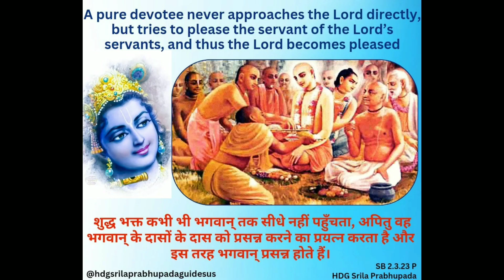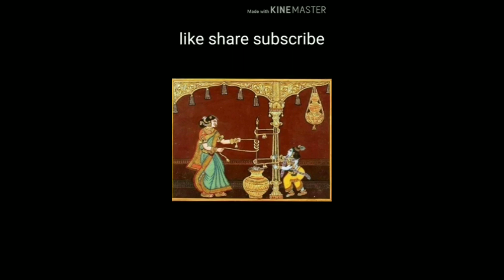Hari naam sànkirtan/kirtan/Hari haraye nàmah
shrill prabhupad ji ki jai
hare krishna🙏🙏
sankírtan